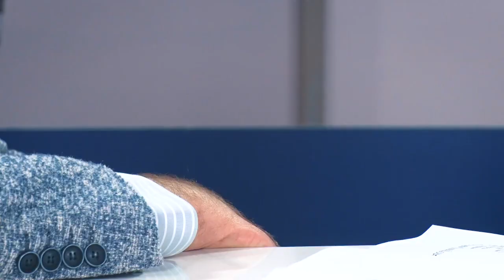Территория К. Вадим Нестеров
Классические произведения, диксилэнд, джаз, саундтреки и каверы - настолько разнообразен репертуар брасс-ансамбля «Маэстро-бэнд» из Цента культуры и досуга поселка Отрадное. О коллективе рассказывает его руководитель Нестеров Вадим Алексеевич.

Таймкоды:

0:00 - Начало
0:38 - Состав коллектива, возрастная категория
2:24 - Репертуар ансамбля, как он формируется
3:44 - Как проходят репетиции
5:16 - Детская программа
6:11 - Выступления проходят на самых различных площадках, какая самая любимая
7:02 - Участие в конкурсах, фестивалях.
7:40 - Визитная карточка коллектива
9:57 - Участники оркестра
10:50 - Детский коллектив
12:35 - Какая награда самая ценная
12:56 - Детский состав
14:06 - Любимое произведение, каким видится будущее коллектива
15:52 - Выступления

14 сентября 2023 года